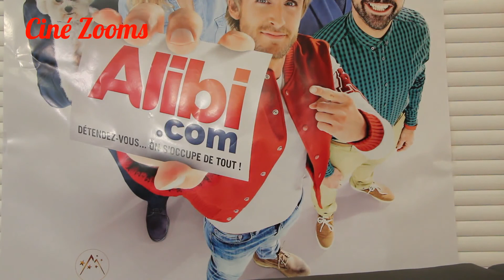Alibi.com - Interview : JULIEN ARRUTI et TAREK BOUDALI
Rencontre effectuée avec toute l'équipe au Cinéma Le Prado à Marseille, pour l'Avant-Première : voir aussi la vidéo avec Philippe Lacheau et Elodie Fontan sur cette chaîne You Tube.
- Pour commencer cette interview, Tarek Boudali, nous parle des stars du film... "La comédie est un genre spécifique à la France depuis toujours, il n'y a qu'à voir l'effet Louis de Funès encore aujourd'hui. Le rire est intemporel, les gens en ont besoin tout le temps !"
- Julien Arruti rajoute : " Le plus important pour nous, c'est le public."
- Ils parlent aussi tous les deux du rythme de travail depuis BABY SITTING, de ce qui les fait marrer par rapport à l'autre.
Pour Julien, il adore Jacques Villeret, Robin Williams et Fatza (vu dans LA VACHE). Tarek, pour lui la référence, c'est Peter Sellers. Tarek Boudali passe à la réalisation, où il a dirigé ses potes : le film sortira le 25 octobre 2017 et s'intitule ECOUTE-MOI MON POTE.
Interview : Gérard Chargé accompagné de Morad Abassi.